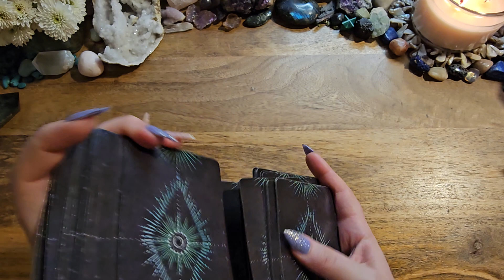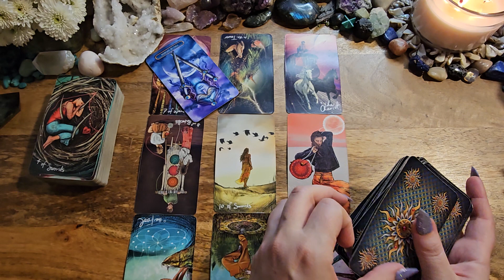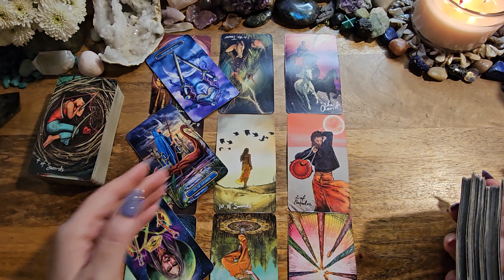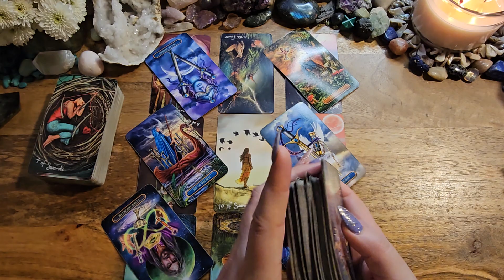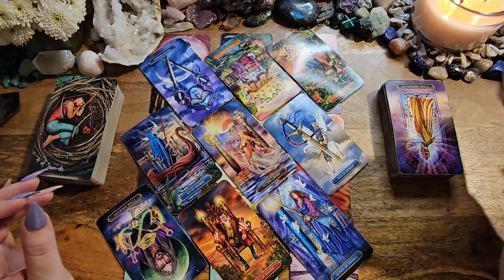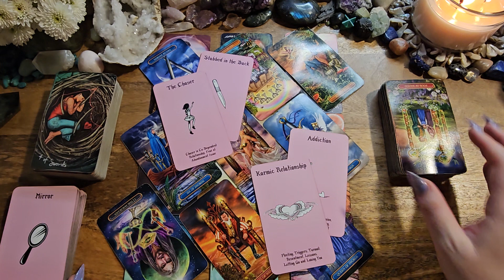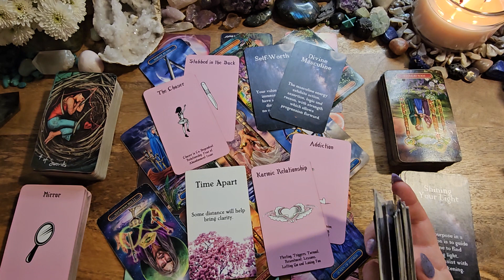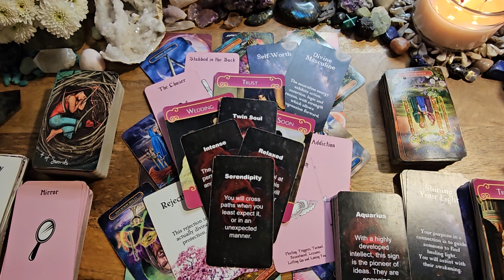Leo💜I Need To Tell You About This Person✨You're Being Divinely Guided/Protected💜You V. Them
This is a love reading (You Vs. Them) tarot reading for Leo.

Light Seers Tarot
Gilded Tarot Royale
Island Time Wellness
Spiritual Journey Oracles V2 by Lightworker Tarot & Oracle: Esy
Messages of Love
Romance Angels